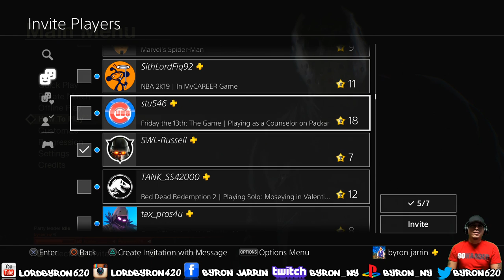Byron Play's Friday the 13th: The Game LIVE!!